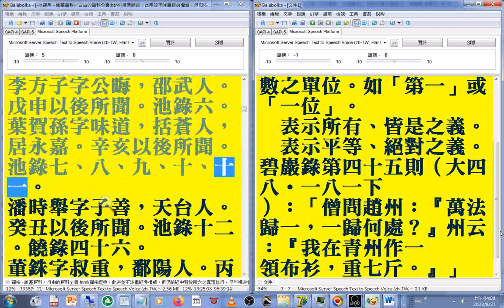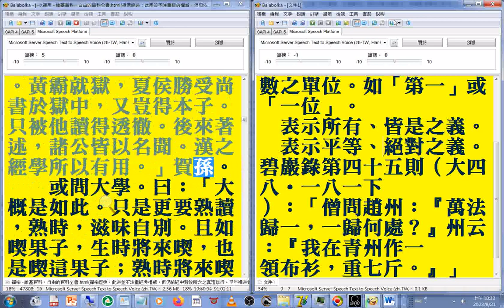02(01...07)宋朝哲學家著作集 杜保瑞中國哲學教學資料站 _homepage.ntu.edu.tw_philo_Chinese_teach_05_sung(速讀訓練 參考資源 使用的程式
是#Balabolka )(宋代哲學 哲學家 邵雍 周敦頤 張載 二程 朱熹 陸象山 )